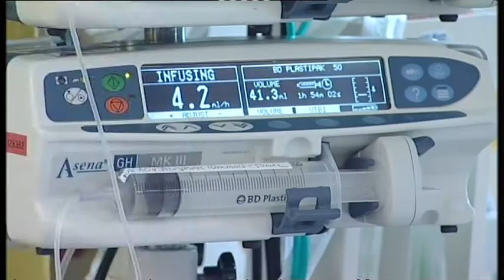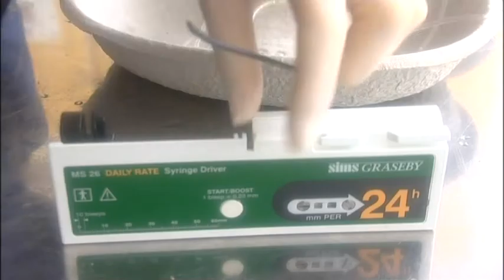Southampton scientists vital Everest research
Scientists and medical staff in Southampton are tackling one of the harshest environments in the world to study the impact of low Oxygen levels on the human body. The team has travelled from Southampton to Nepal to carry out vital research into Hypoxia -  which is a common problem for patients in intensive care. They're climbing to base camp of Mount Everest. The scientists hope the expedition will give them a better understanding of why the condition leads to death. Dani Sinha reports.